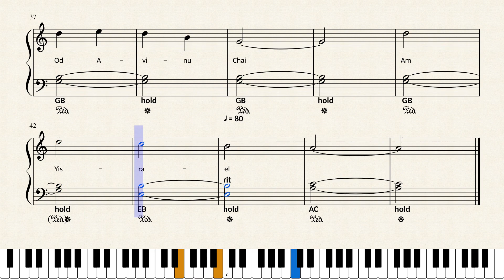Am Yisrael Chai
Easy Piano solo with lyrics and name of notes on left hand. To order piano sheet music PDF: